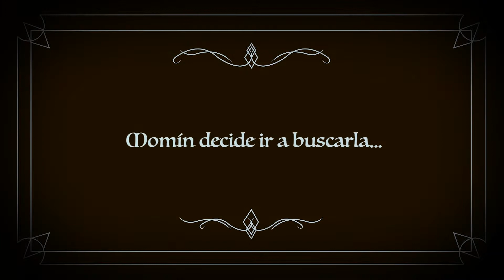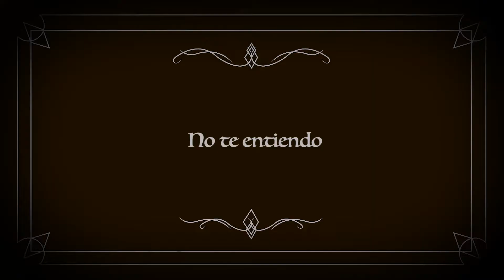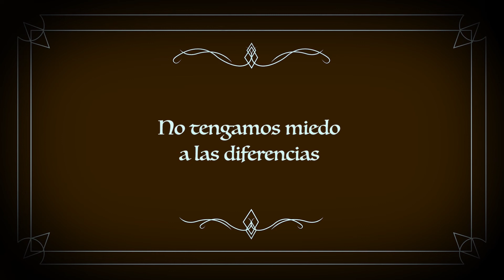La historia de cómo Momín conoció a Fefita - Momo y Karina Presentan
AquíCultura | Sinopsis: “La historia de cómo Momín conoció a Fefita" cuenta cómo un personaje sordo se trata de comunicar por medio de las artes circenses con Fefita, una mujer que conoce y que quiere invitar a salir. Es así como por medio de esta historia que planteamos el arte como una forma de comunicación universal.